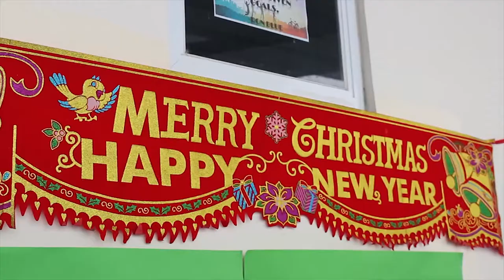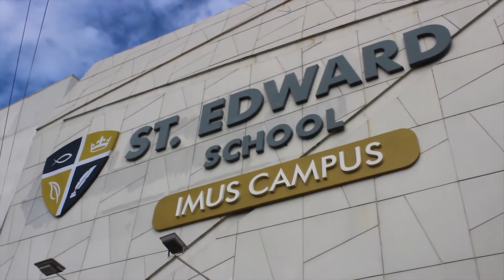St Edward Christmas Carol Video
The best way to spread Christmas Cheer is to sing loud for all to hear. From the Edwardian Community to your family, Happy Yuletide season!